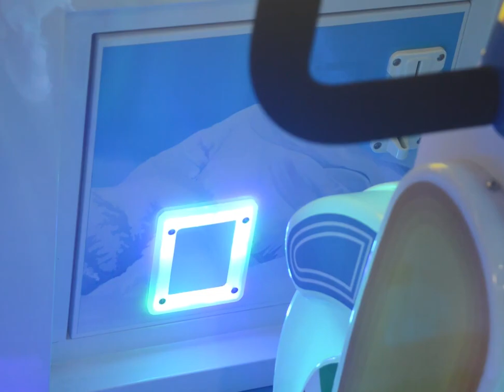Parent and Child Bike Fun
Parent and child bike fun with (2 seats one behind the other.  Video is of 2 bikes), 2 handlebars and 2 pedals.
Two participants score more points and bike speed increases.  Great for fitness gyms and activity centres.

Token controlled or freeplay